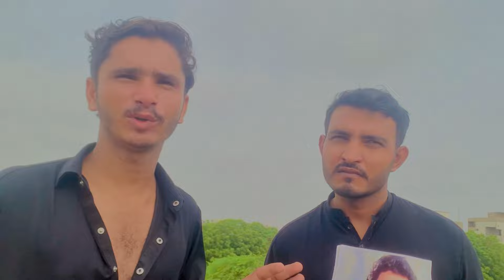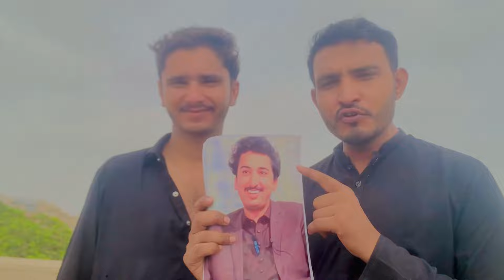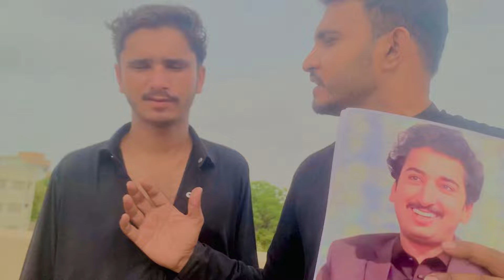Vella Munda ke paisy khane wala pakra gya